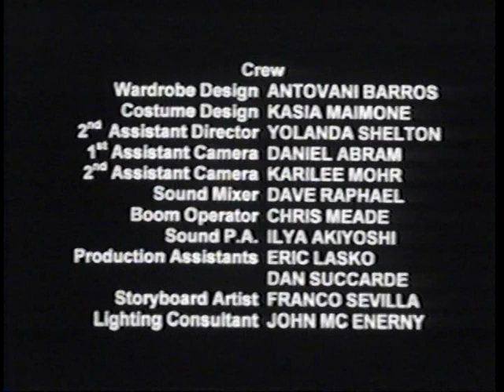Stool Pigeon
Who is poisoning the pigeons in NYC